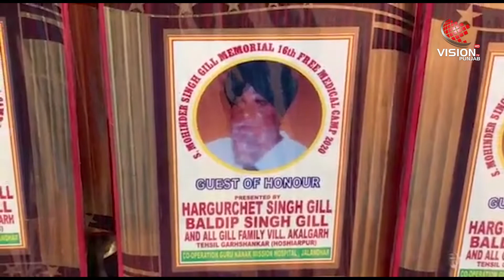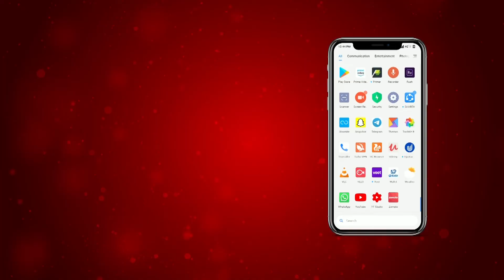ਡੀਜੀਪੀ ਦੇ ਬਿਆਨ ‘ਤੇ ਭੜਕੇ ਚੰਦੂਮਾਜਰਾਮੁੱਖ ਮੰਤਰੀ ਨੂੰ ਦਿੱਤੀ ਇਹ ਨਸੀਹਤ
ਡੀਜੀਪੀ ਦੇ ਬਿਆਨ ‘ਤੇ ਭੜਕੇ ਚੰਦੂਮਾਜਰਾ
ਮੁੱਖ ਮੰਤਰੀ ਨੂੰ ਦਿੱਤੀ ਇਹ ਨਸੀਹਤ